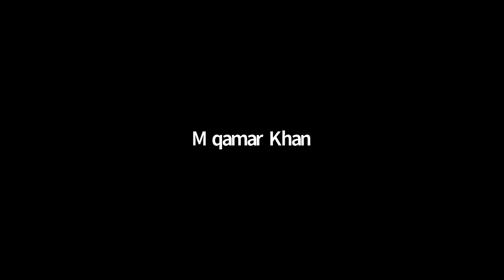XII Maths Chapter 6: Antiderivatives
-Exercise 6.3
GMT20210116